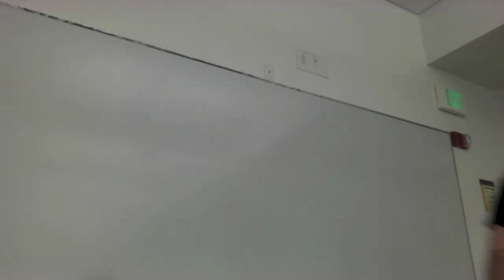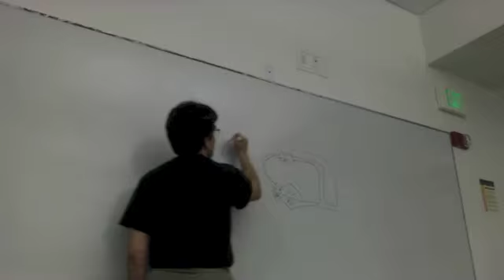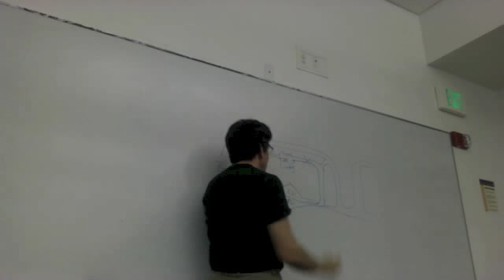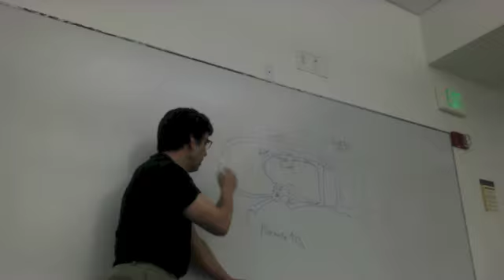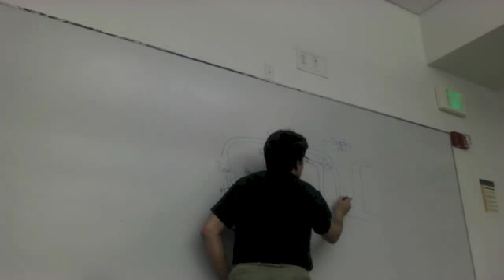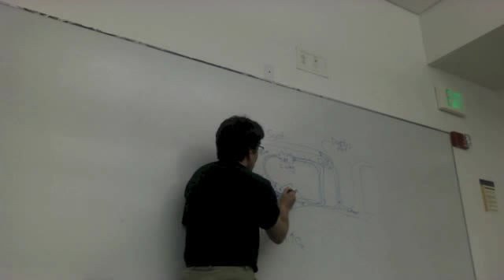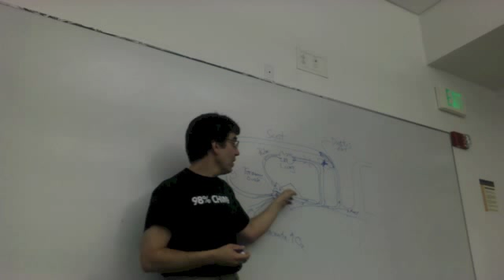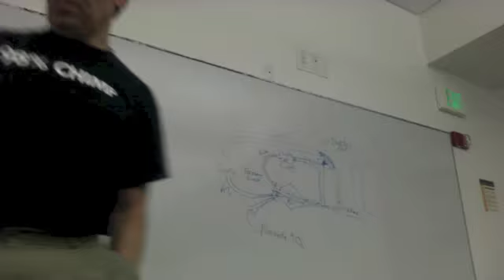Part 1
New Project